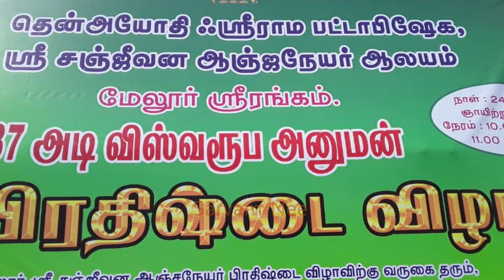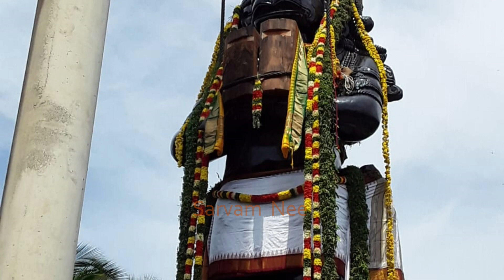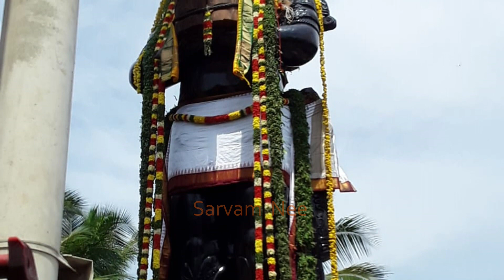Melur Srirangam Anjaneyar | 37 Feet Anjaneyar | Tallest Anjaneyar in Tamilnadu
Melur Srirangam Anjaneyar | 37 Feet Anjaneyar | Srirangam melur 37 feet anjaneyar